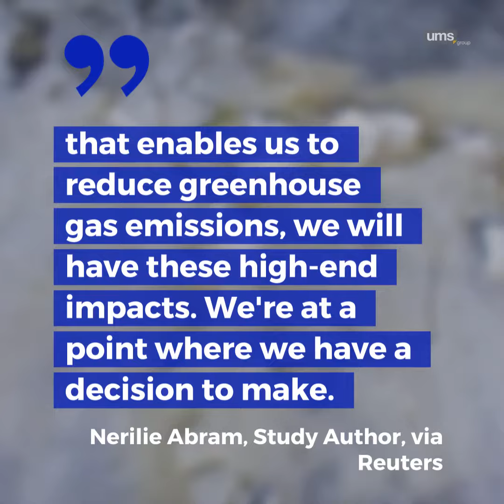World's Oceans Are in Catastrophic Danger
To keep abreast of local, regional, and international happenings log your one-stop source to more than just news!